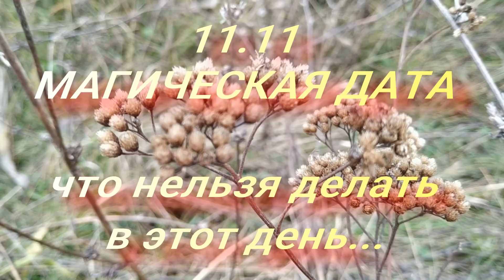11.11 Зеркальная дата . Что нельзя делать в этот день ? Приметы и поверья